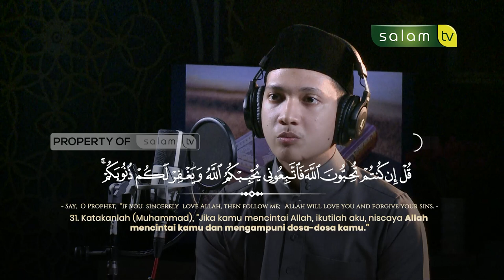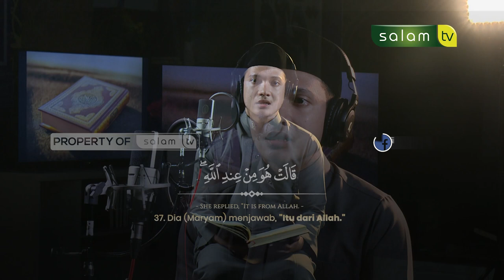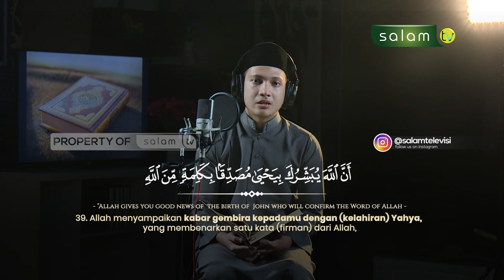Maa Syaa Allah merdunya bacaan Al-Quran ini ..Q.S Ali Imran Ayat 31 - 39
Qori' Akhy Habib Rehan

Bagi saudara/i yang ingin membantu Donasi tersebut, bisa mentransfer melalui rekening di bawah ini👇👇

BANK MUAMALAT
(Kode 147)
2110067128 - a/n Salam TV Peduli
BANK BSI
(Kode 451)
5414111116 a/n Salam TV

(Selamet Arianto)

AYO SEDEKAH JARIYAH !!!

"Jika manusia mati maka terputuslah amalnya kecuali tiga perkara :
(1) sedekah jariyah,
(2) ilmu yg di ambil manfaatnya,
(3) doa anak sholeh"

Semoga konten dakwah yang kita produksi dan kita sebarkan menjadi amal jariyah untuk kita semua
Jazakumullahu Khairan